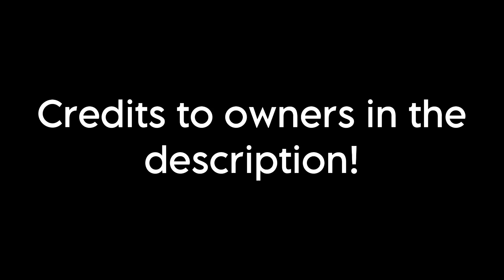QSMP edit compilation #1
00:00 intro
00:10 Velxitys
00:35 st4rvrse
00:50 descvs
01:07 Kiyomivz
01:18 voidburz
01:41 coloredlion102
02:26 Monumentalfilm
03:35 north0000000
03:28 wilbursfavguitars
03:49 Sintoras
04:19 defonotcolten
04:32 stilessaeps
05:02 M.ari505
05:16 sootluvz
05:31 im.hyperfixating
05:57 Rose.notfound
06:24 mangoflakess
06:39 beiyucanon
06:56 Seaweedleaf
07:14 dreamsmp.ae
07:32 qckityszn